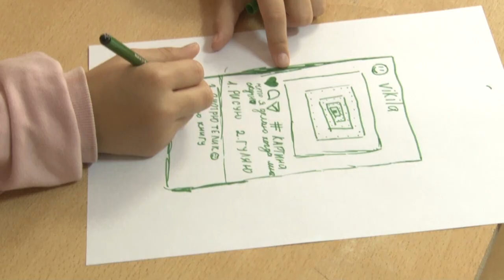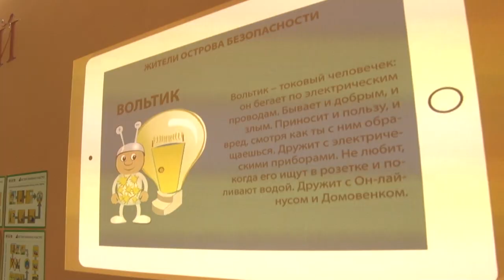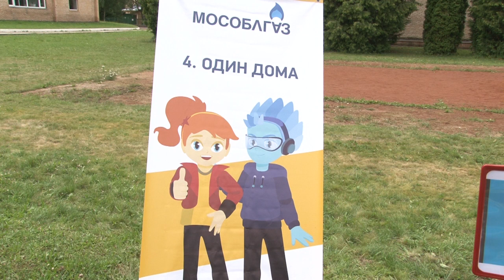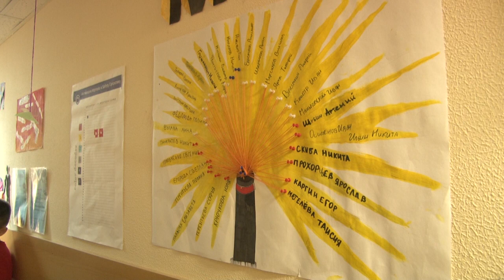Специальный репортаж Наукоград hd